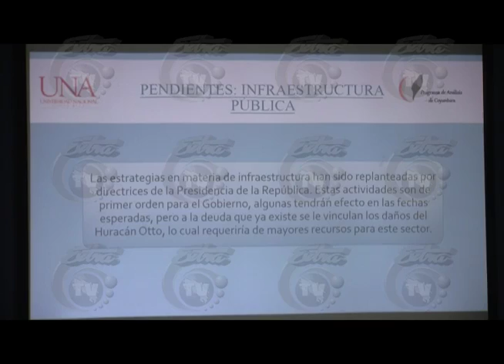Según UNA estos son algunos retos en gobierno Solis: infraestructura, educación y comercio exterior.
Infraestructura, educación y comercio exterior permanecen como los pendientes de la administración Solís Rivera mientras el manejo de la emergencia por Otto y el diálogo entre el Poder Ejecutivo y Legislativo como sus aciertos en un nuevo análisis sobre la actualidad del Gobierno.